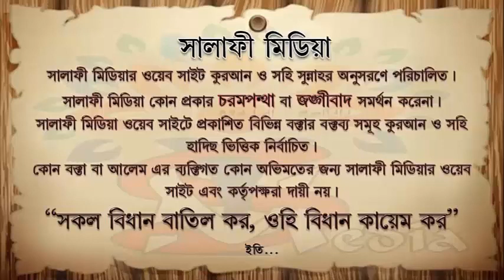বেনামাজী লোকদের সালাম দেওয়া ঠিক কিনা ᴴᴰ শাইখ আব্দুল্লাহ খান হাফিঃ